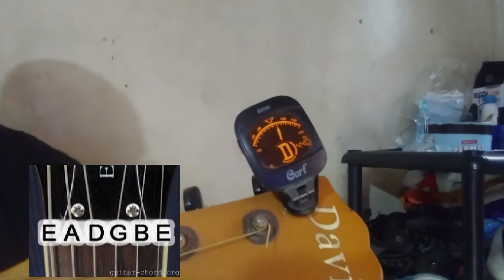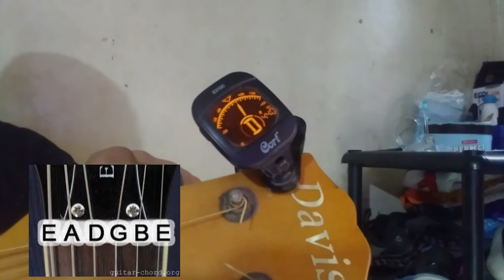VLOG 22- How to tune your guitar (Guitar Lesson for Beginners) Tagalog para intense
Isa na naman video para sa mga nais matuto mag gitara. Syempre kung tutugtog ka ng kahit anong instrumento dapat nasa tono. Para F na F ng mga nakikinig sayo.

Panoorin ang buongg video para matuto kung papano mag tono ng gitara. Syempre tagalog para intense!!!